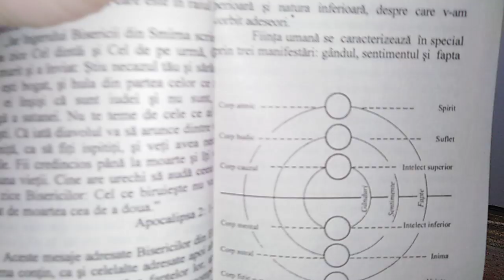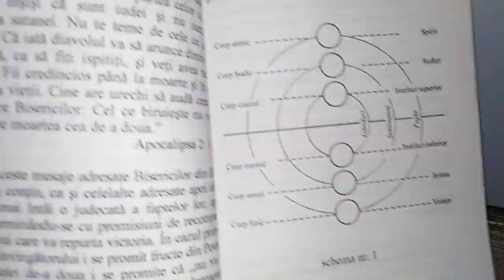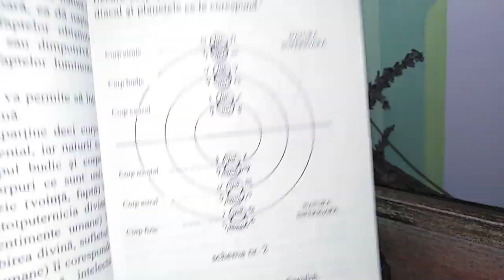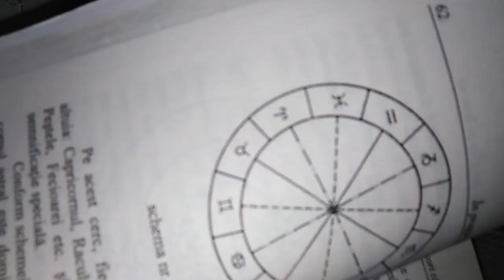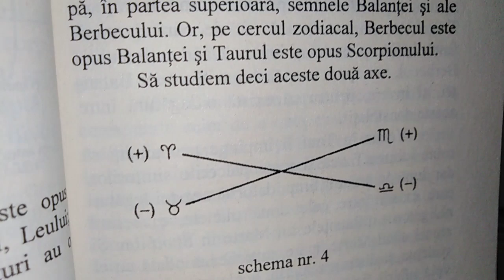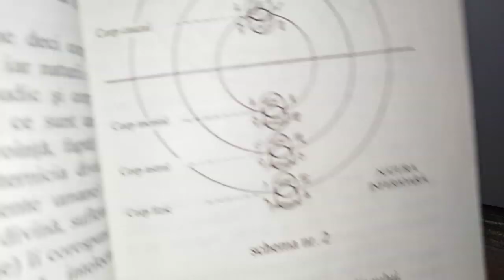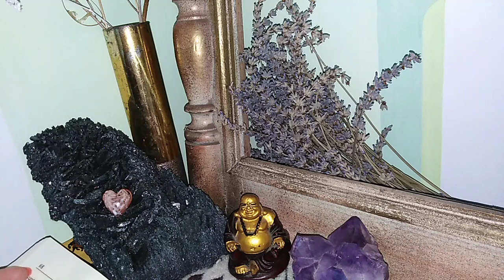Lecturi Spirituale 4 - Natura Superioara/Natura Inferioara/ Cele 6 corpuri - O.M.Aivanhov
Tarotela are multe in plan, pe langa etalarile lunare, imi doresc sa impartasesc cu vOi informatii profunde si diverse care va ajuta in transformarea dvs interioara, in cresterea dvs spirituala. Sunt alaturi de voi si va sustin cum pot, de fapt ar trebui sa ne sustinem reciproc in aceasta lucrare, crestere colectiva. Va doresc Succes ! Multumesc celor care imi sunteti alaturi.